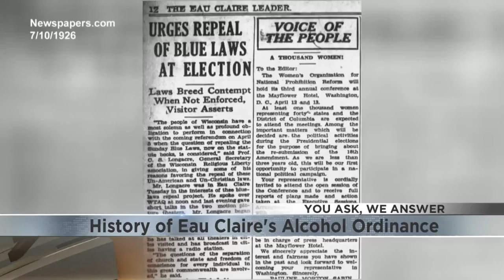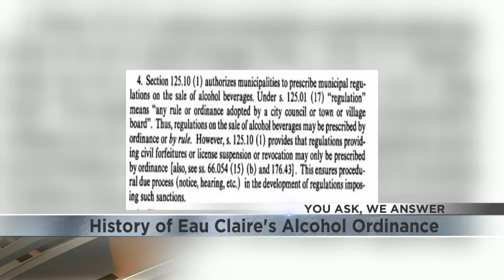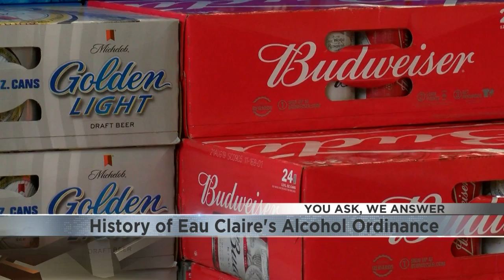You Ask, We Answer: The history of Eau Claire's alcohol ordinance